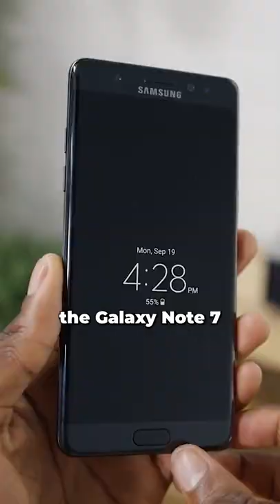This Genius Move Saved Samsung From Their Exploding Phone Disaster